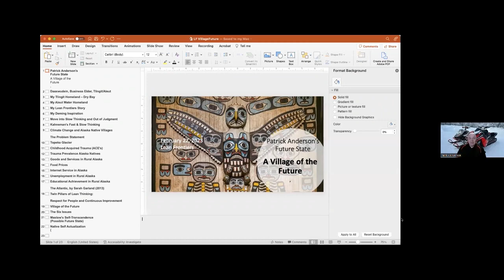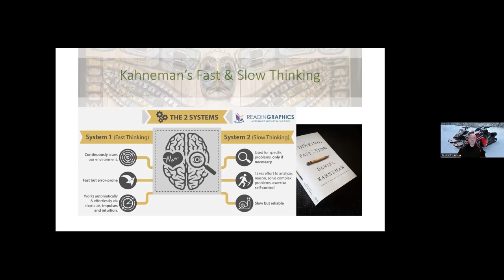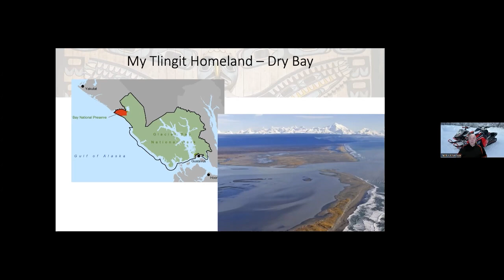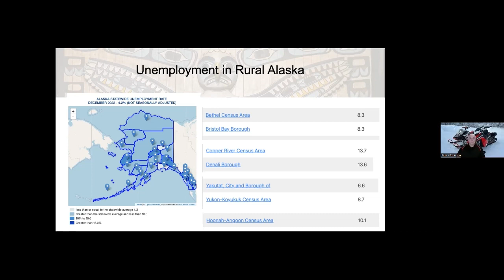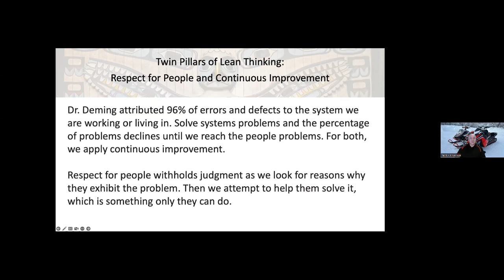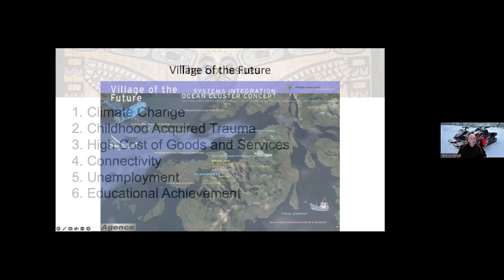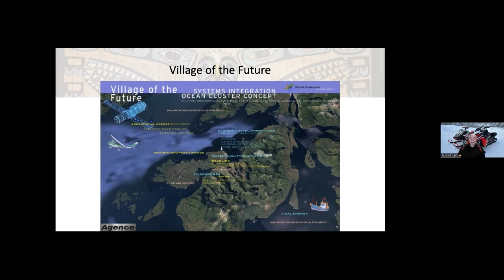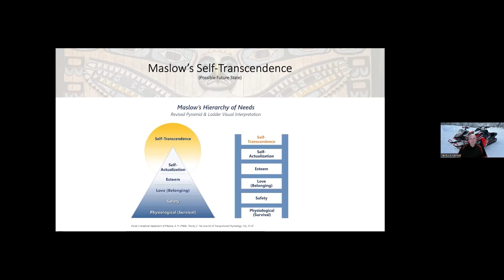Using Lean Thinking to Envision Communities of the Future- Patrick Anderson